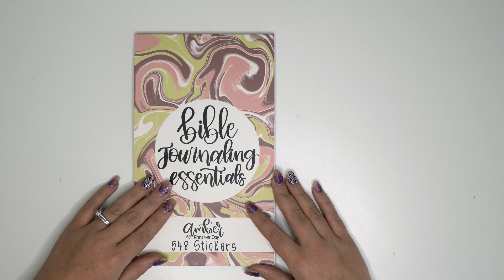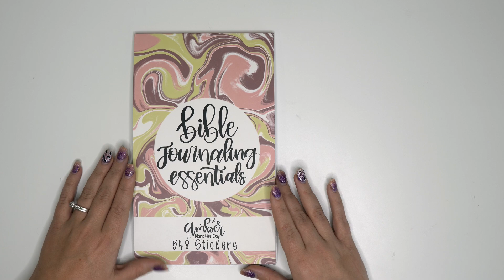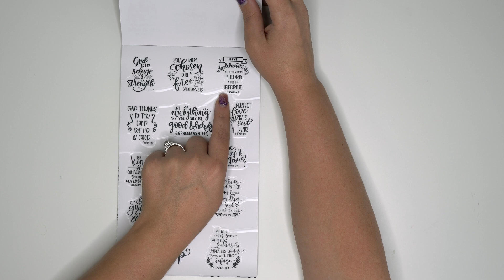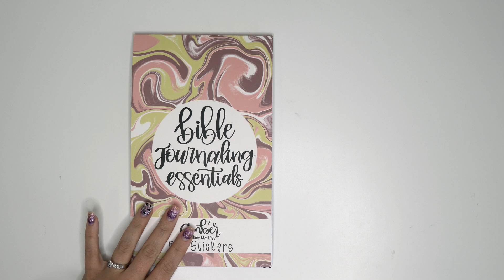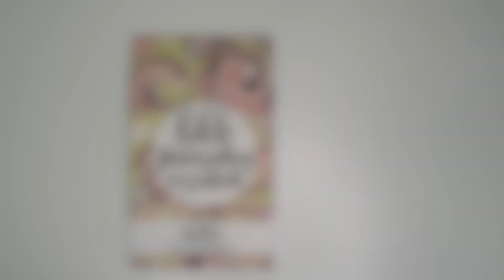NEW Bible Journaling Essentials Sticker Book Flip Through | Amber Plans Her Day | Release Details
Release Details:
April 1st @ 8 am MST
$20 plus shipping

~Send me Happy Mail:
Amber Thorne
7661 McLaughlin Rd. PMB 286